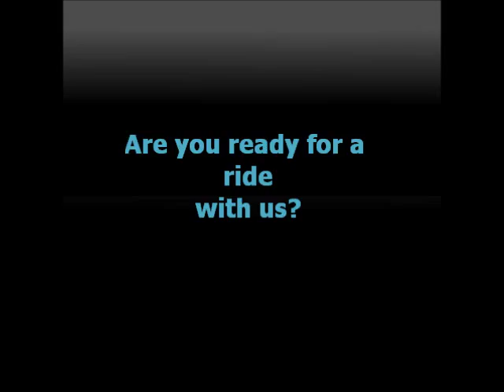SuperCircuit Honda Civic FD2 Mandrel Bent Centre Pipe Exhaust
Mandrel Bent centre pipe for Honda Civic FD. Centre pipe made from mandrel bent process doesn't has any joint, hence smoother flow and maximizes exhaust flow efficiency - from SuperCircuit Exhaust Pro Shop.